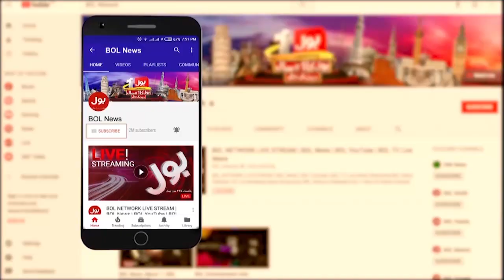Saira Bano Exposed Big News | Who Is Going To Arrest After 12 August? | Breaking News